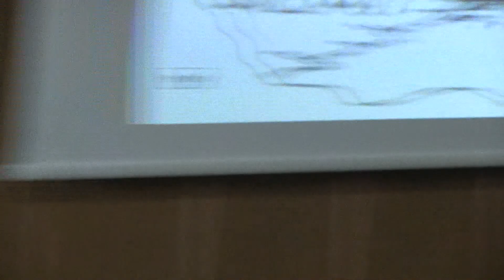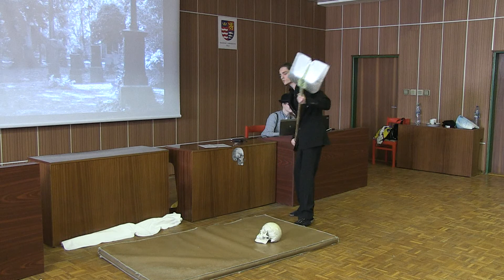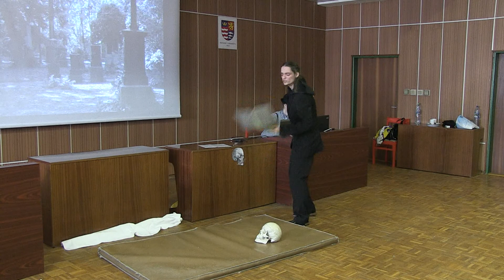Paródia na Hamleta